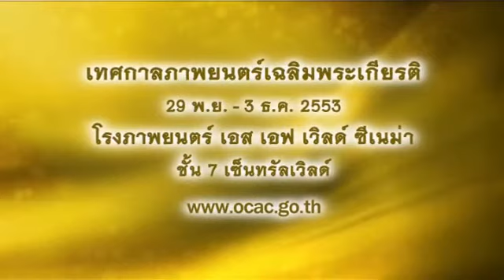โฆษณา ภาพยนตร์เฉลิมพระเกียรติ ปิดทองหลังพระ ตอน ความฝันอันสูงสุด